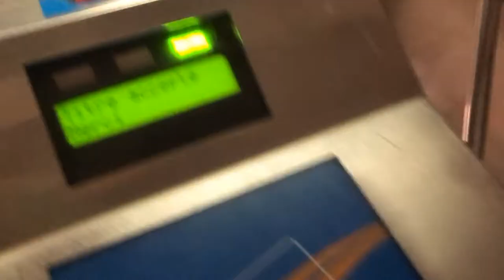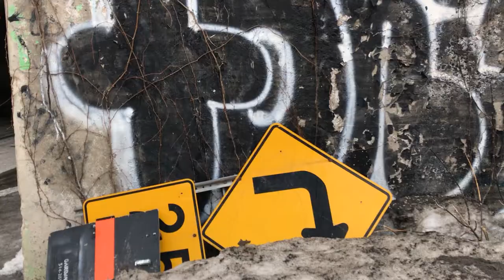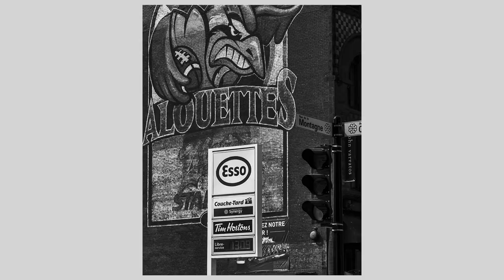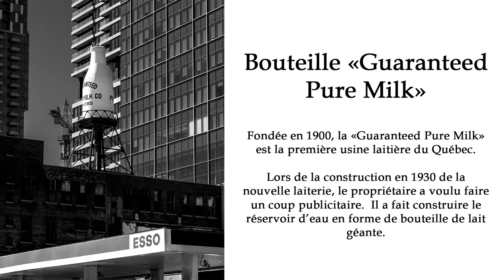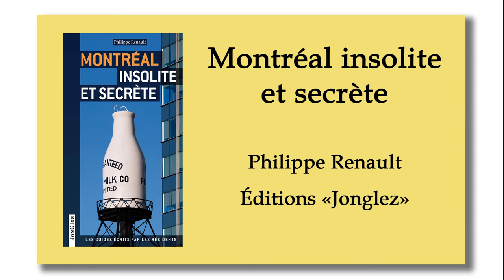J'explore un nouveau quartier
Je vous emmène avec moi découvrir un coin de Montréal où je n'étais jamais allé faire de la photo.